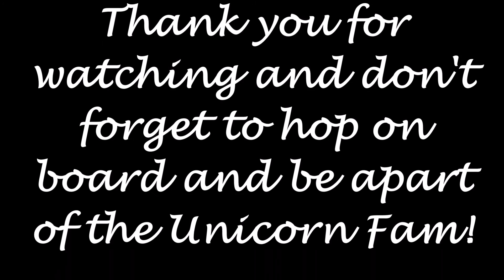Simple Holiday Mua + GRWM and Cocoa | Amelia Crowder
HAPPY HOLIDAYS Y'ALL!

I hope you all enjoy watching this simple holiday glam look & grwm & Cocoa Chanel, my new red toy poodle pup!

LMK what you think by commenting below about this GRWM & how to video & if you like, pls give it a BIG thumbs up! And as always, I would love to connect or collab with any of you beautiful youtubers! Just hmu if you're interested! xx

Hope you all get what you want from Santa and know that I love each & every one of you! DO YOU BOO-BOO! MUAH!

Hope the Unicorn Fam-Bam is having an amazing rest of the week!

FB: Health & Beauty by APC
FB group: Beauty, Health & Lifestyle bloggers
Snap: @crystalmoon87

WHERE TO SEND ME MAIL IF YOU'D LIKE:
Amelia Crowder
Unicorn Fam Bam
PSC 80 BOX 10977
APO, AP
96367

OsaroJewel Wigs- AmeFree
DoDo Lashes- ameliacrowderxo
Smile Brilliant- luxefashion
Mirina Collections- Mirinagirls

Love you majestic & beautiful unicorns!

HAVE A BRIGHT & COLORFUL REST OF THE WEEK FILLED WITH SPARKLES!

Ciao bella!

Amelia xx